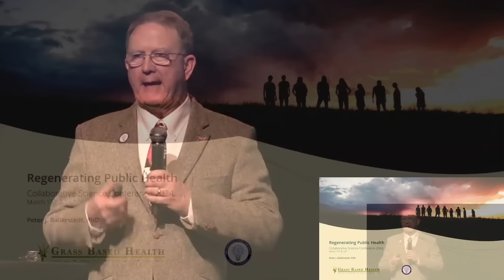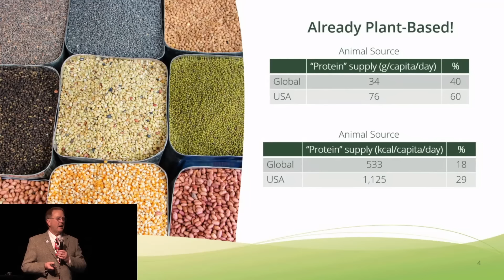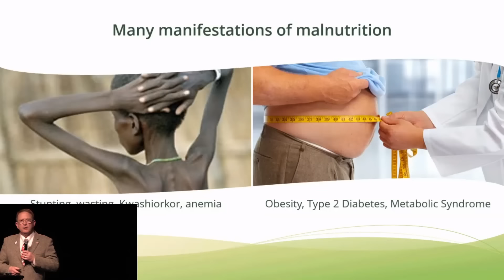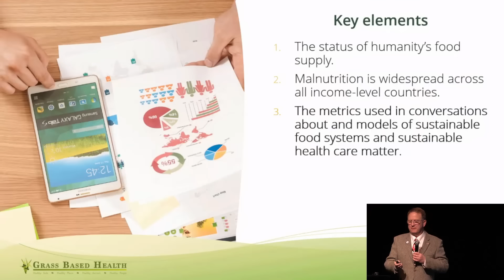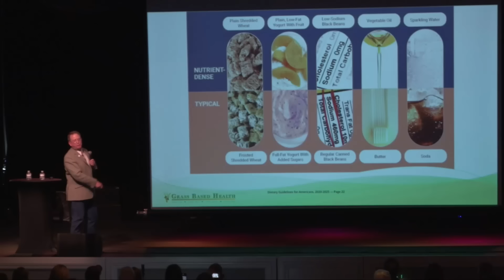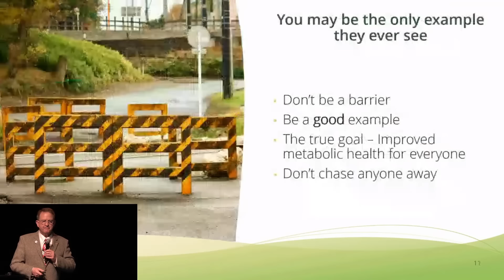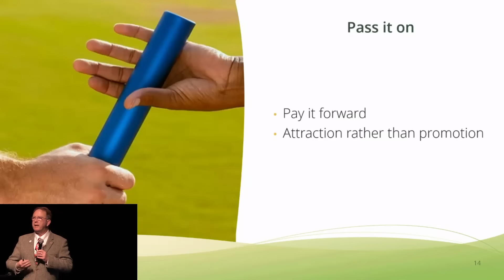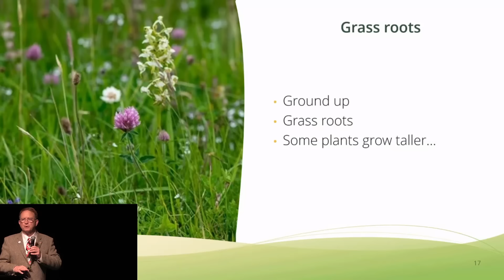Less Animal-Based Food is Not the Answer - Peter Ballerstedt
Peter Ballerstedt discusses the importance of ruminant agriculture in human nutrition and sustainability. He emphasizes the need for therapeutic carbohydrate reduction, challenges the current global food supply, and advocates for better nutritional education, particularly concerning the essential role of animal-source foods. Ballerstedt also touches on the unintended barriers to nutritional improvements and the global issue of malnutrition, proposing practical steps to enhance metabolic health through better food system policies.

Chapter List:

0:00 Introduction and Welcome
0:30 Peter's Background in Forage Agriculture
1:00 Advocacy for Therapeutic Carbohydrate Reduction
1:30 Importance of Animal-Source Foods for Public Health
2:00 Global Food Supply Reality: Already Plant-Based
2:30 Three Core Beliefs About Animal Source Foods
3:00 Clarification on Protein Sources and Misconceptions
3:30 U.S. Protein Supply: Insufficient for Optimal Health
4:30 Historical Ancestral Diets and Protein Requirements
5:00 Micronutrient Deficiencies and Animal Foods
6:00 Malnutrition Spectrum: Overfed but Undernourished
6:30 The Political and Economic Nature of Nutritional Issues
7:00 Malnutrition Across the Globe
7:30 Nutrient Density: The USDA and Definitions
8:00 The Misrepresentation of Nutrient-Dense Foods
9:00 Call for Better Conversations and Understanding Terms
10:00 Practical Importance of Improving Your Own Health
11:00 The Power of Citizen Scientists and Local Libraries
12:00 Making Information Accessible to Local Communities
13:00 Reducing Carbon Footprint Through Better Health
14:00 Grassland Ecosystems and Agricultural Diversity
15:00 Advocacy for Metabolic Health Awareness and Action
16:00 Citizen Scientists: Role in Community Health
17:00 Encouraging Local Health Initiatives and Awareness
18:00 Conclusion and Call to Action